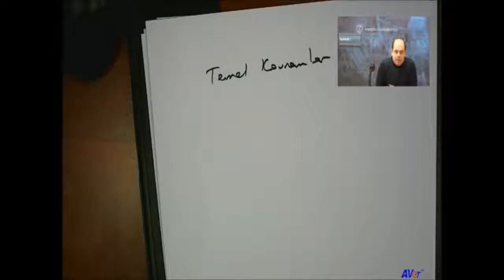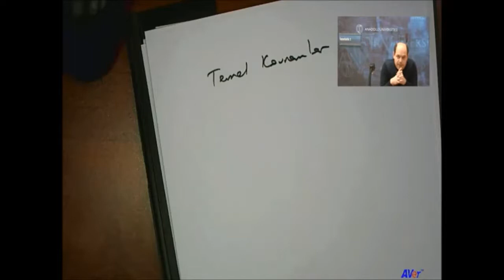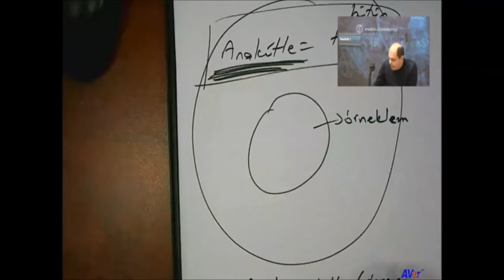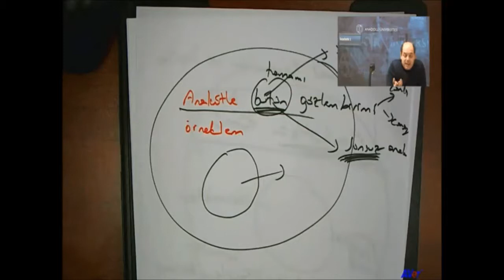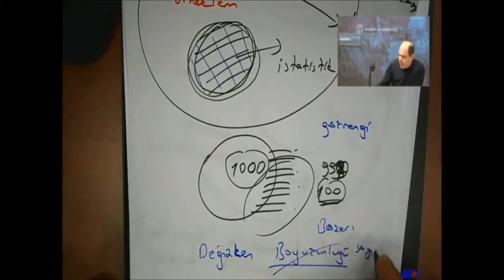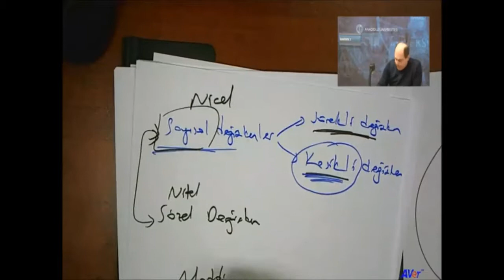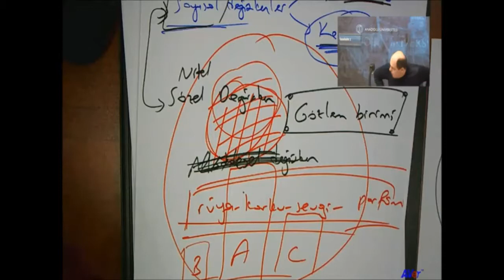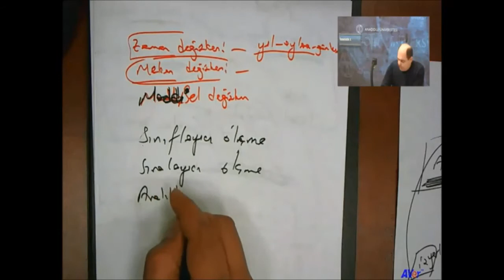İstatistik 1 (1. ünite Part 1)